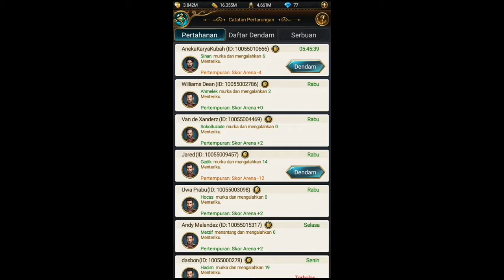Cara cepat mendapatkan point di event arena game of sultans indonesia